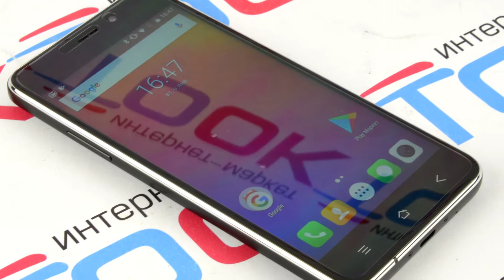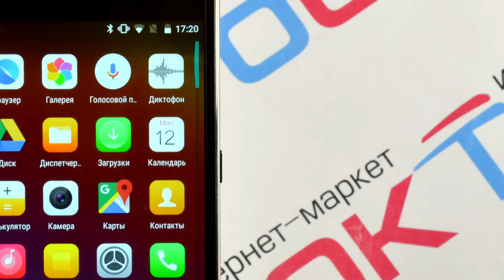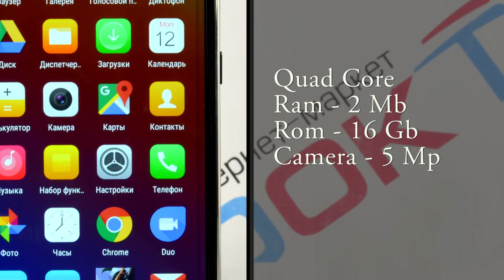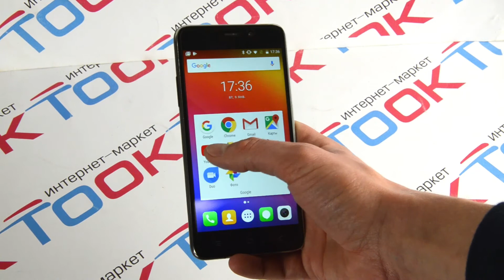Blackview A10 обзор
Blackview A10 - молодежный смартфон что отлично подойдет как школьникам, так и студентам.